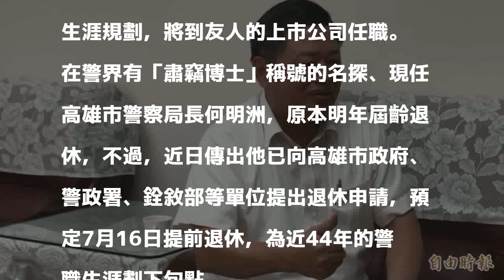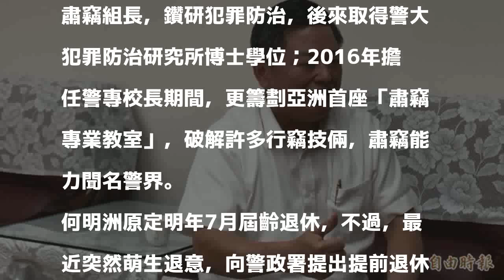上任不到一年 高市警局長何明洲提前1年退休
〔記者黃建華／高雄報導〕原定明年7月屆齡退休的高雄市警察局局長何明洲，確定將提前1年在本月退休，消息傳出，警界都感錯愕，何明洲私下透露，純屬個人生涯規劃，將到友人的上市公司任職。

發表評論評論如下。